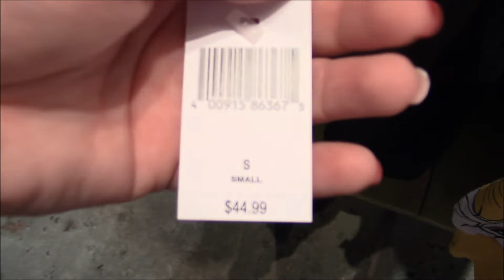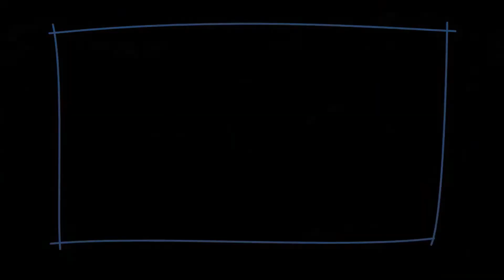Disney's The Festival of the Lion King (With Tumbling Monkeys!): August 2022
Welcome! In this video we're at Animal Kingdom. We have a goal to finish the shows and ride Everest... Let's see how we do. We're extra excited to see Lion King today because the Tumbling Monkeys are back after having been removed from the show due to Covid. We're so pleased to have them back, they're a fantastic additon to the show.

Hello! Here we post family vlogs of our adventures so that we can look back on the amazing opportunities we have had over the years. If you don't like it, you can move on and find something different. Please remember there's a person behind this channel and your negative comments are not necessary. Be Kind.